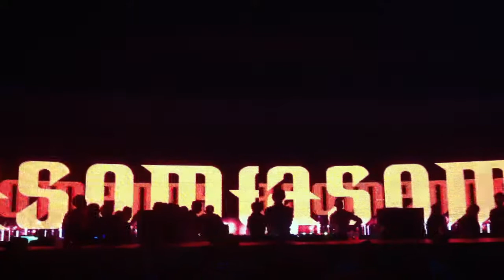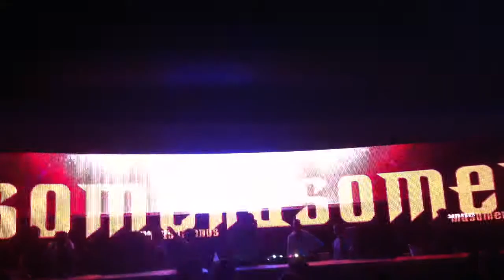MASOMENOS @ KAZANTIP (20th Aug 2011)